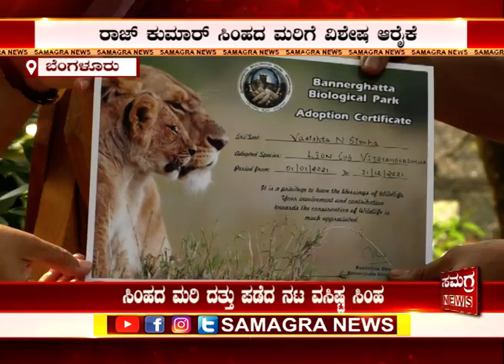04-01-2021-ಹೆಸರಿಗೆ ತಕ್ಕಂತೆ ಸಿಂಹದ ಮರಿ ದತ್ತು ಪಡೆದ ನಟ ವಸಿಷ್ಠ...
ಹೊಸ ವರ್ಷವನ್ನ ವಿಶಿಷ್ಟ ರೀತಿಯಲ್ಲಿ ಆಚರಿಸಿಕೊಂಡ ವಸಿಷ್ಠ..